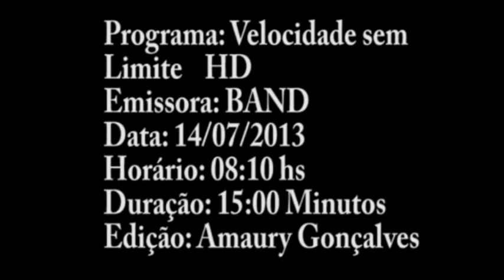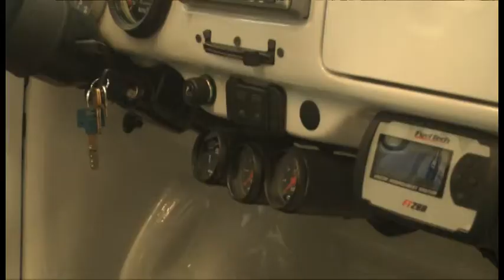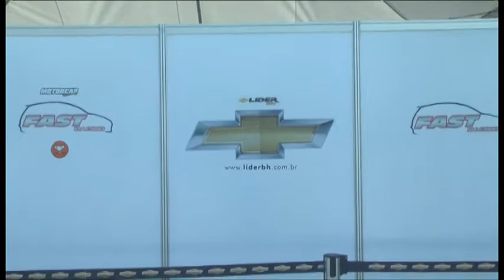PROGRAMA VELOCIDADE SEM LIMITE BAND 14 07 13